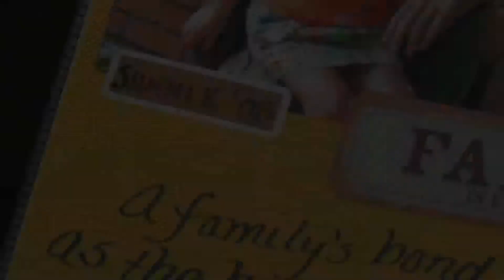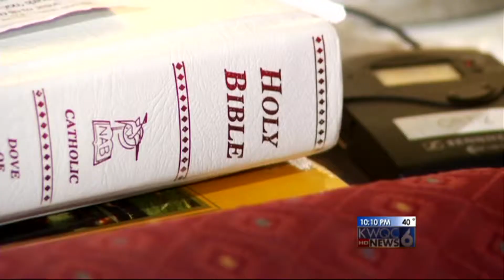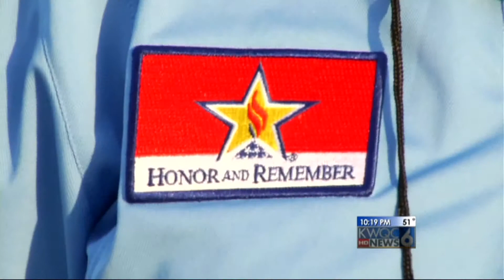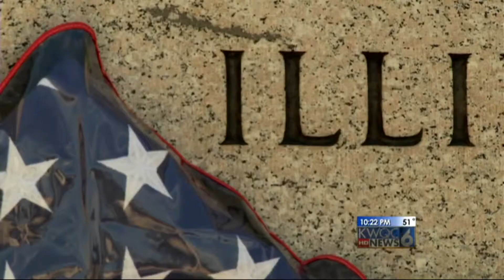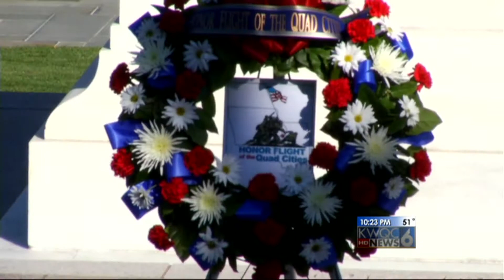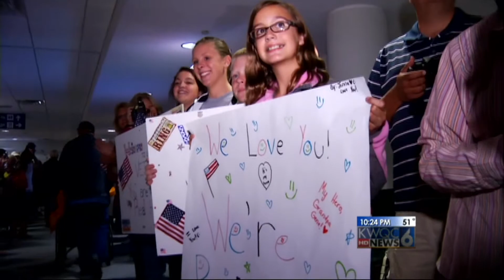My Gold Star